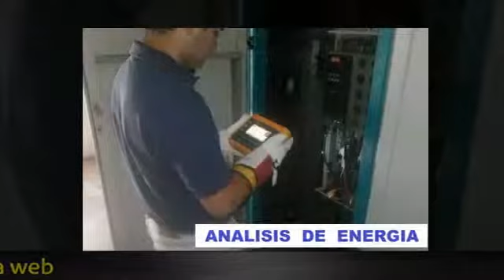BOBINADOS INDUSTRIALES LONCOMILLA_02460422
Somos Bobinados Industriales Loncomilla, una empresa con gran experiencia en el rubro, dedicada a la reparación, mantención y bobinados de diversos equipos electromecánicos, motores eléctricos, bombas hidráulicas y generadores. Realizamos controles preventivos y correctivos. Contamos con un staff de ingenieros y técnicos que asesoran y guían a nuestros clientes con mucho profesionalismo. Nuestro servicio es de alta calidad y cumple con total garantía. Visite nuestra web.